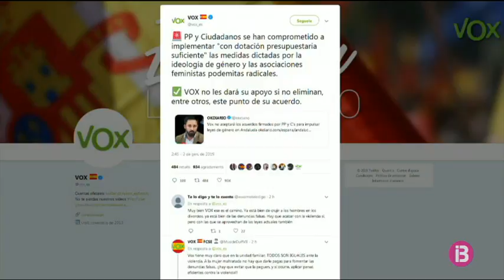La Llei de violència de gènere allunya VOX de la investidura de Juanma Moreno